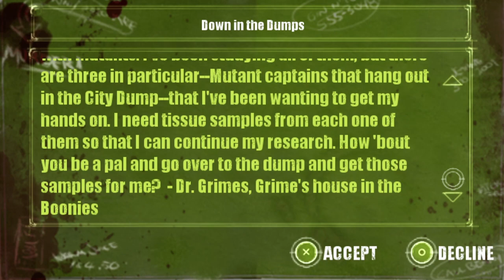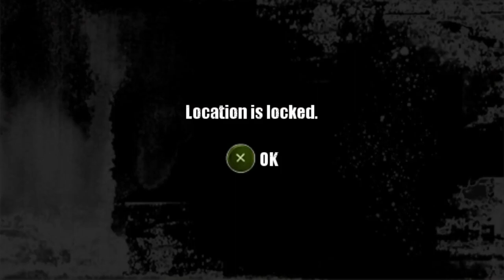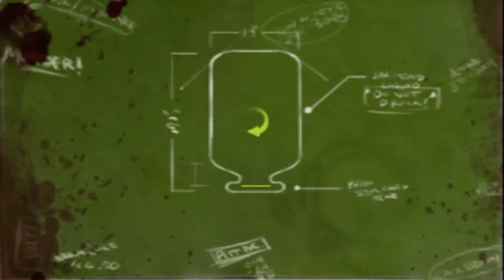Let's Play Dead Head Fred [Part 20] - Lefty to Leftzilla!? Down with the Nuclear Plant!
Talk about a radioactive disaster.

Opening - 0:00
Shut it Down - 0:08
Lefty Boss - 11:39
Leftzilla Boss - 17:30
Leftzilla Returns - 24:12